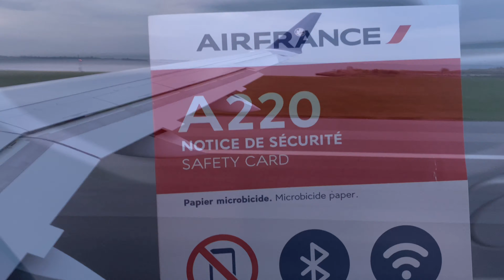Venice Airport 🇮🇹 | Paris CDG Airport 🇫🇷 | Bangla Vlog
The owner of this background music is UMG